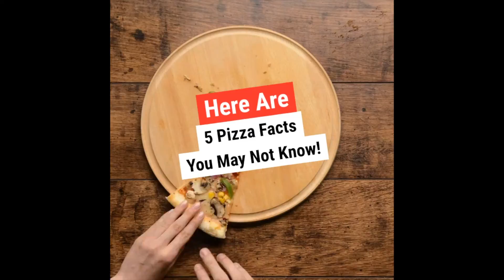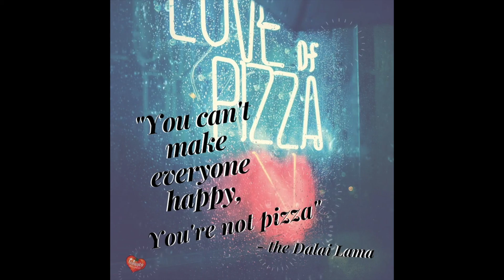Tomato Wellness Medley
Here are a few of our favorite recent moments preaching the good word of Tomato Wellness!